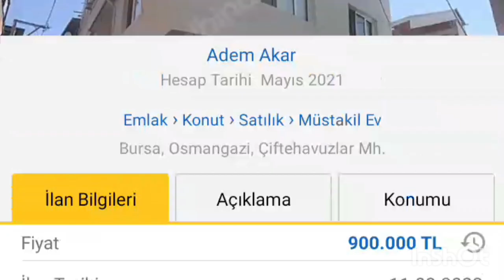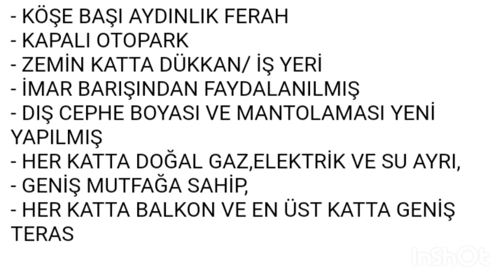SATILIK MÜSTAKİL EV, 3 KATLI, ÇİFTEHAVUZLAR OSMANGAZİ BURSA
900.0000